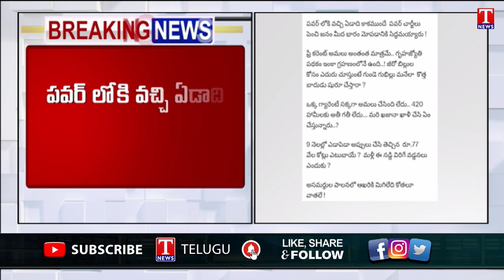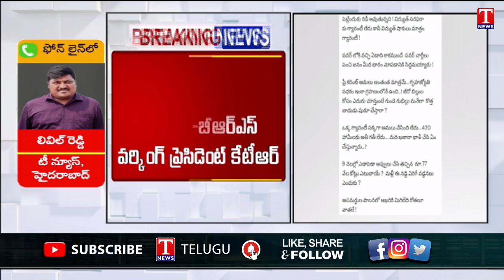KTR Says Congress Govt To Hike Electricity Charges In Telangana | T News